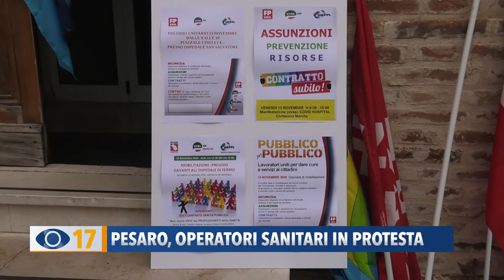Pesaro, operatori sanitari in protesta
A Pesaro gli operatori sanitari si sono riuniti in protesta per chiedere a gran voce il rinnovo del contratto nazionale di lavoro, più sicurezza e nuove assunzioni per rafforzare i servizi.